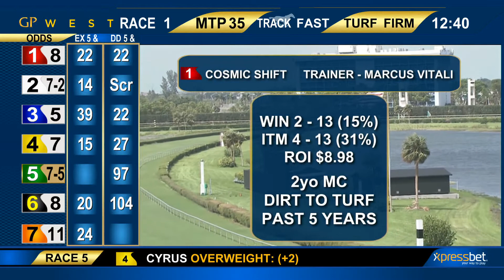Gulfstream Park West October 5, 2018 Handicapping Show